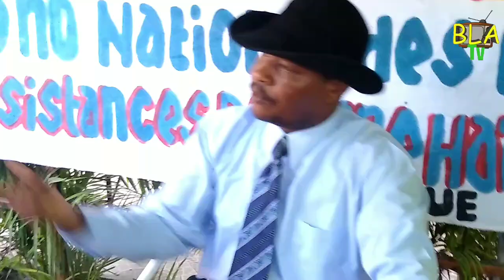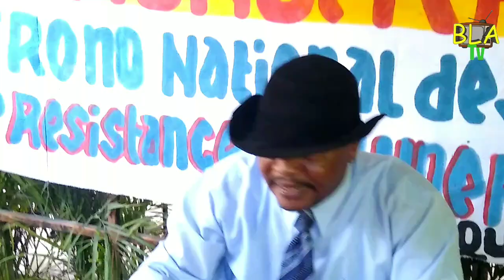Raoul Pierre Louis (BNC) bezwen asistans selon Rosemond Jean ki bay detay sou kek KÒRIPTÈ nan KPT a